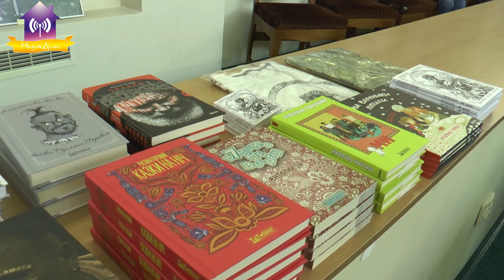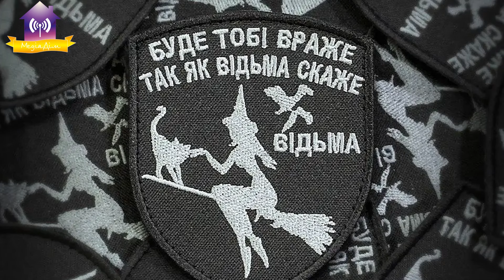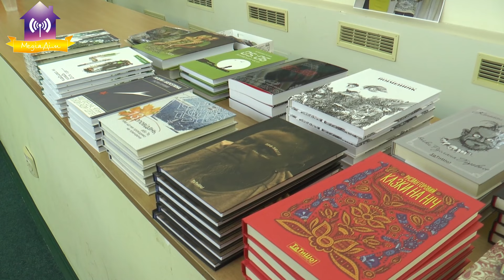Руслан Горовий у Славутичі